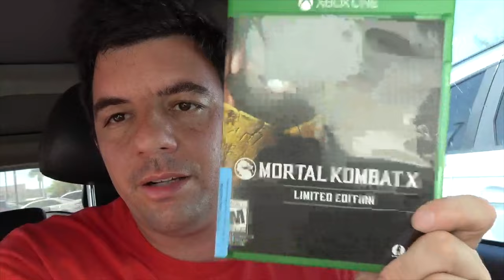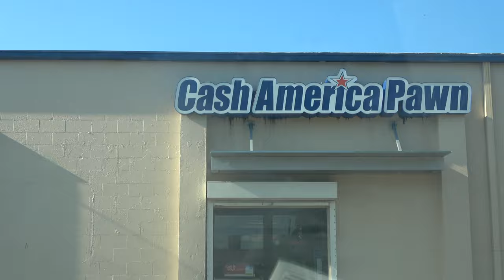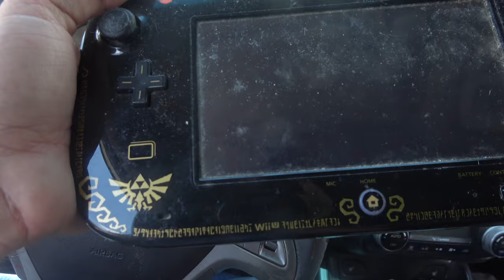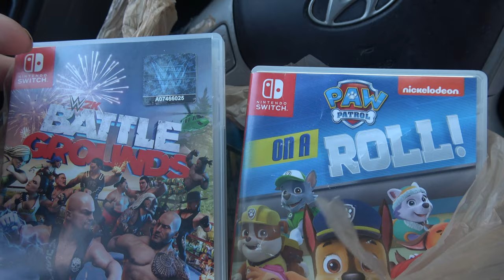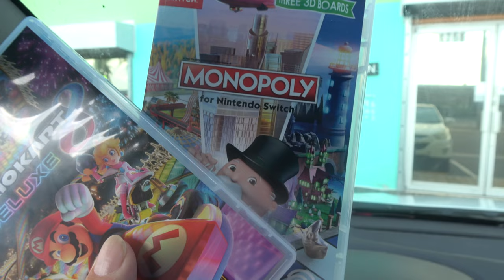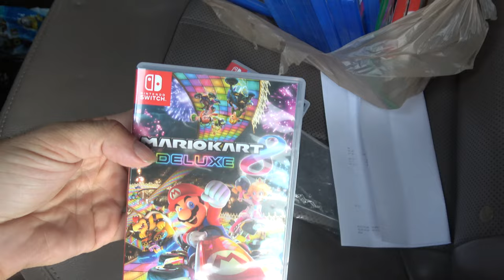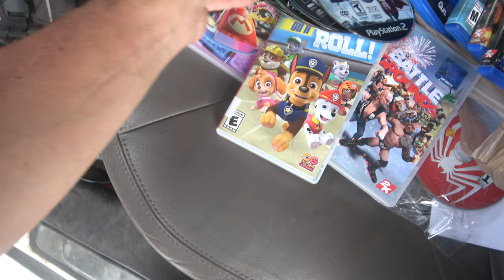Wizard Hunts 8/2-8/9/24 2 Dollar Ps4 Games!